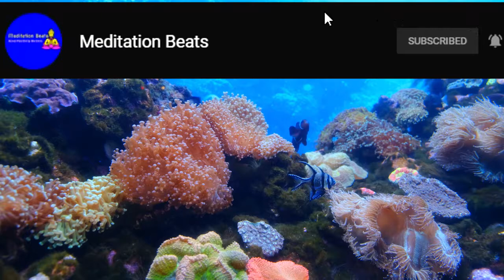Relaxing Music with Marine Life Ambience, Peaceful Piano Music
► Meditation Music now by clicking on the logo in the lower right corner of this video. As a subscriber, you get immediate information on the new videos we are posting.

Yoga T-Shirt for Women
Yoga T-Shirts for Men

Relaxing Sleep Music 24/7, Healing Music, Sleep Meditation, Calm Music, Yoga, Study Music, Sleep –Meditation Beats specializes in providing relaxing sleep music, calming music, stress relief music, spa music, and yoga music with the aim of helping you sleep to deep sleep music and beat stress. Embedded with binaural beats and delta waves, Meditation Beats relaxing sleep music videos provide peaceful music to help you relax, engage in sleep meditation, and achieve lucid dreams.

If you need soft music or music to help you sleep and suffer regularly from insomnia, use this sleeping music as calm music for soothing relaxation and experience the benefits of deep sleep music and relaxing sleep music. During stressful times, calming music and sleeping music can be really helpful for sleep hypnosis and meditation for sleep. Playing our sleep music provides soothing relaxation and makes one feel as if they are listening to relaxing spa music in a spa.  Our music for sleep and sleep meditation is ideal calming music for yoga, meditation, and Zen or can be used as stress relief music. Binaural beats and delta waves ensure that our soothing music will not only help to relax you but can also be beneficial in aiding yoga, sleep hypnosis, meditation for sleep, study sessions, and lucid dreams. Whether you want calming music for a power nap or refreshing sleep meditation music, Meditation Beats relaxing sleep music will support you and make you wonder why you didn’t try healing music for sleep meditation and sleep hypnosis earlier. Of course, to relax and achieve Zen, our spa music, massage music and music for insomnia with its embedded delta waves is essential deep sleep music and great to help as soft music for insomnia, enabling you to relax as if in a spa and engage in lucid dreams.  So, if you need music to help you sleep, use this soft music as soothing music to relax and sleep.

Meditation Beats music to help you sleep is relaxing music that helps to reduce anxiety and restore inner peace. Our calm music uses nature sounds and soothing music, making you feel as though you are relaxing in a spa. Our sleeping music is ideal as Zen music, with the peaceful music soothing your tiredness and tension as you unwind.

Meditation Beats deep sleeping music is composed as music to help you sleep and achieve Zen, thereby aiding you to beat insomnia, acting as healing music during meditation for sleep, and encouraging lucid dreams. Our music for insomnia, using delta waves, is the answer. Incorporating new age breakthroughs with binaural beats and isochronic tones, our deep sleep music will help you to fall asleep. Moreover, the 432hz healing frequency and 528hz benefits of our music for sleep will lead you to healing sleep. Let our sleep music help you reach a state of deep sleep relaxation.

Here you will find Sleep Music, Meditation Music, Yoga Music, Spa Music, and Relaxing Music. Our popular Study Music provides music that will help you focus and study. This study music will help you to work, study, or read. Use our study music to prepare for exams and our stress relief music to reduce exam anxiety. Our relaxing massage music and meditation music has a variety of genres, including Zen and Tibetan meditation and this calm music includes binaural beats, thereby acting as healing music. Many people use our relaxing meditation music or peaceful music to find inner peace or use our relaxing music as yoga music for yoga, massage music, or as Zen music if stress relief music is what you want.  This relaxing sleep music and Zen music provides a great opportunity for meditation for sleep and relaxation. So, whether it’s yoga music for yoga practice, Zen music, soothing music for sleep hypnosis or meditation, soft music, calm music, massage music for spa, healing music, study music for study, or music for sleep that you want, our peaceful music is ideal relaxing music.

WeMake™ is an Indian Music Company